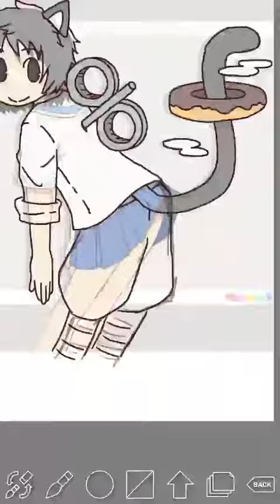日常トレス親分